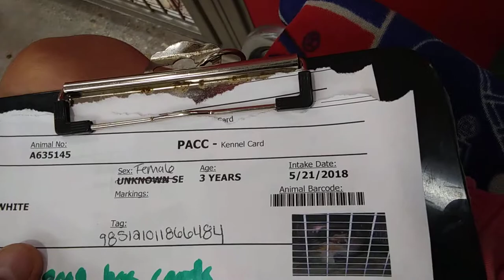Doggie Rescued in Tucson at Pima Animal Care Center - "Wednesday" And "Lion" And "Puff"as of 5-23-18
i think my Aunt let me know that Arizona Sheltie Rescue will take these "Kids" with them and help them out to get Adopted:) The i named these Sheltie's "Wednesday" a 3 Year Old Male with Animal#A635144 And "Lion" a 3 Year Old Female with Animal#635145 And "Puff" a 3 Year Old Male with Animal#635147.  All these Doggies seemed pretty well behaved .. they are a Lovely Trio:)